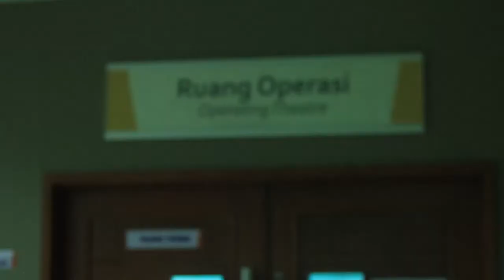New Baby Born Indonesian Song